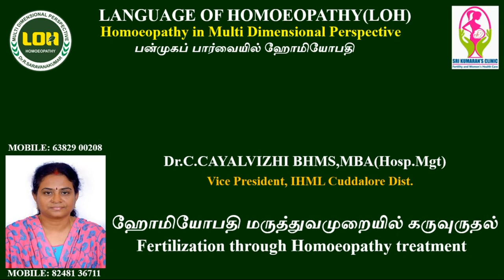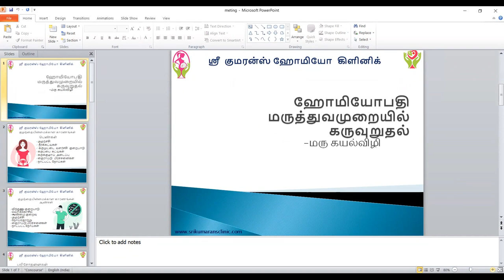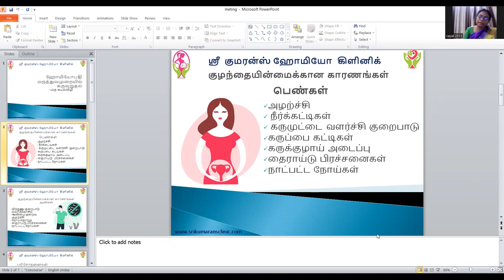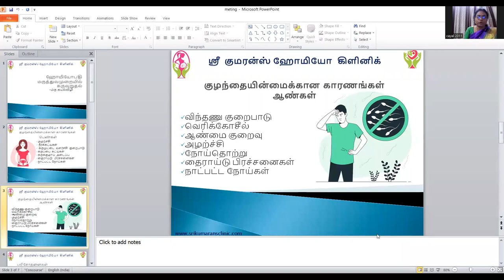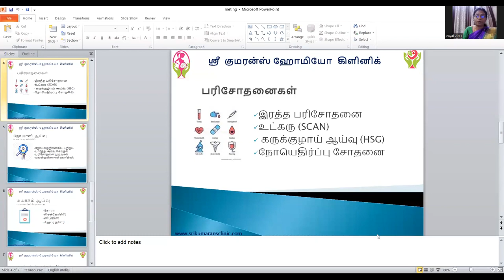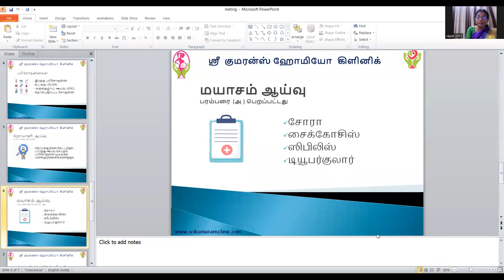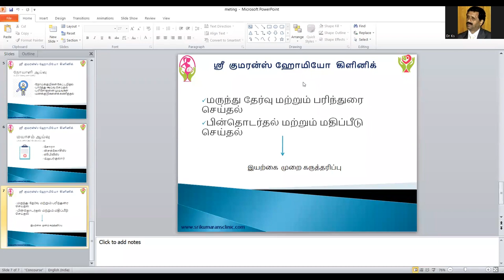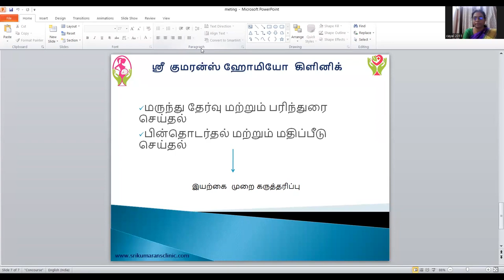"ஹோமியோபதி மருத்துவமுறையில் கருவுருதல்" share by Dr.C.Cayalvizhi BHMS,MBA(Hosp.Mgt)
"Sri Kumaran's Clinic"
Plot No:36,37 Fist floor,
ISV Complex,Beach Road,
Sri Kabaleeswarar Nagar,Neelankarai,
CHENNAI-600 115